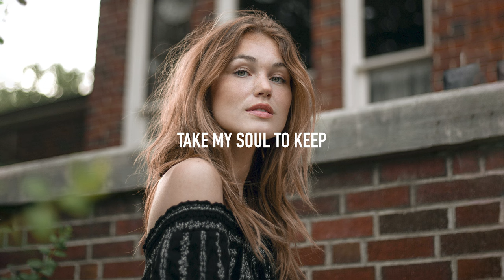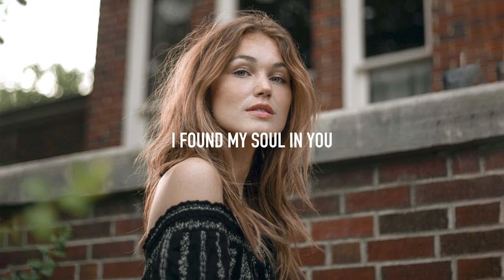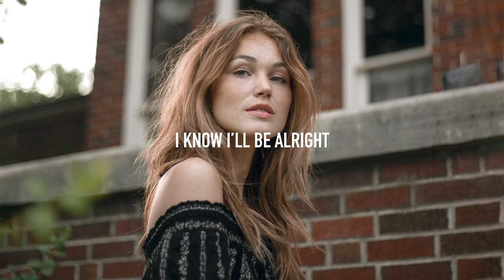AVELLO - Only You ft. Madeline Austin (Lyrics) Marze Remix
Lyrics: AVELLO - Only You ft. Madeline Austin (Marze Remix)
Visions of ecstasy
Sapphire eyes are calling me
Take my soul to keep
Used to meet you in my dreams
Demons fought the night to see
May angels cry to sleep

But when I close my eyes
I know I’ll be alright
Even if the stars collide
It’s you
It’s you
Only you
Baby it’s you
Only you

Sunset kissed the day goodbye
Fell in love in summer time
Midnight lullaby
Lost myself, I lost control
Emotion overdose
I found my soul in you

The light that takes it all away
The light that’s coming back to be my clarity
Only you
Only you

It’s you
It’s you
Only you
Baby it’s you
Only you

📷 Photo by Megan Ruth